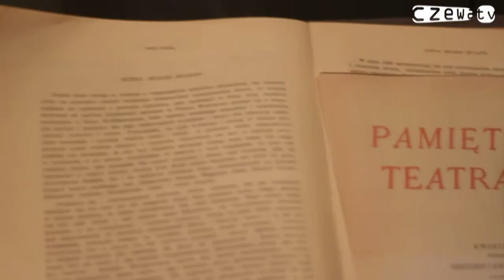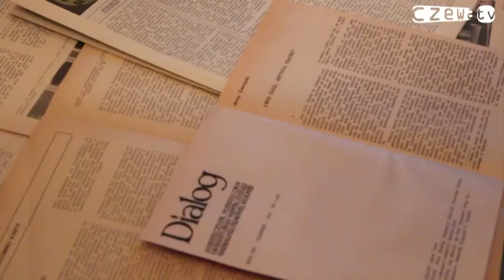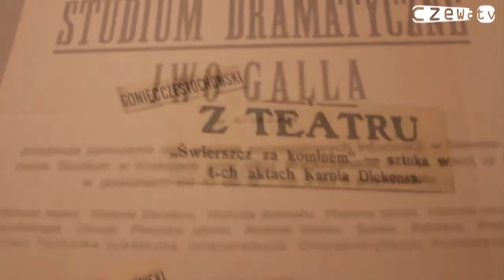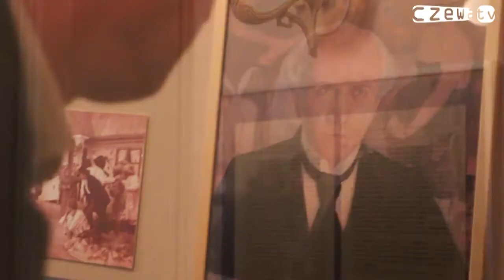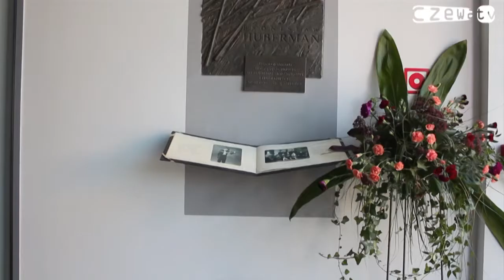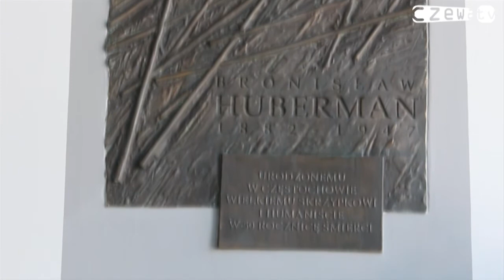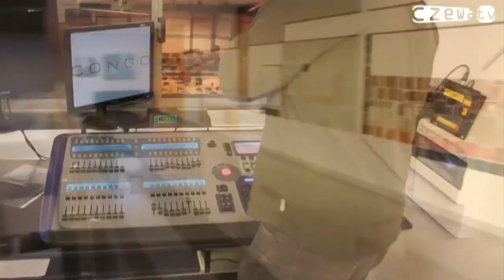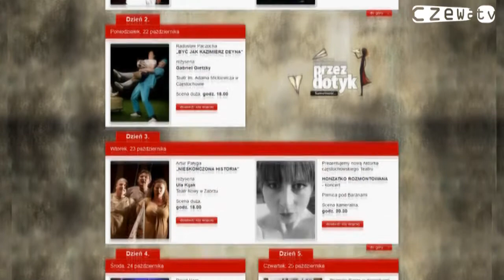Czewa.TV: Alternator Kulturalny odc. 13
Zapraszamy do obejrzenia nowego odcinka (13) częstochowskiego magazynu kulturalnego 'Alternator' [prod.